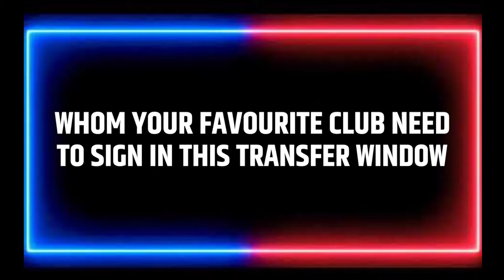ISL New Confirm Transfers And Rumours 2022 | Hero ISL 2021-22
Hello friends today I'm gonna show you about Hero Indian Super League New Confirm Transfers And Rumours news. In this week hyderabad fc Announced the signing of Mauritanian Midfielder Khassa Camara on a short term deal as Edu Garcia has left India due to Personal reasons. Tomislav Mrcela joins A league club Western Sydney Wonders. ATK mohun Bagan into in Hira Mondal. SC East Bengal Talks with GeorgeGraph club player Nabi Hussain Khan. That's it for today. Hope you enjoyed this video